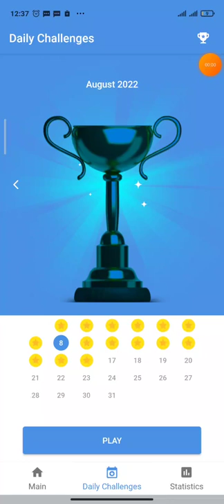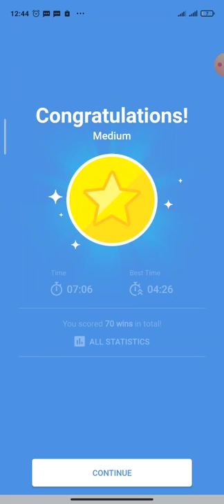Daily Challenge (8 August 2022) - Game play sudoku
Having an active and engaged mind can help you remain sharp because you are frequently used to brainstorming and problem-solving. Your brain cells thrive when you are engaged and active. The results are tremendous for older adults that can see puzzles through to completion and get the right answers. You might notice your mind is functioning more like its younger self if you stay focused on these mind games. You remain assertive, the possibility of reasoning can be improved immensely, and risks of dementia reduced.